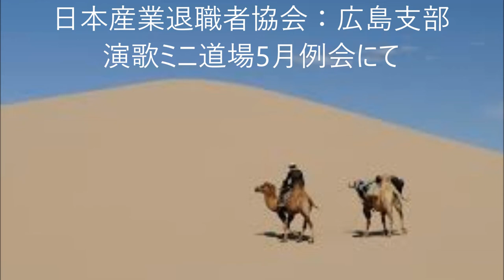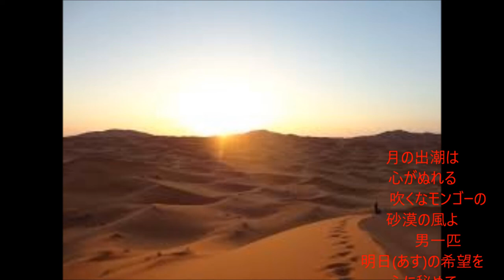｢男一匹の歌｣(カバー：レインボー)【動画改訂版】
昭和23年　歌：岡　春夫。　作詩：夢　虹二、作曲：佐藤長助。

昭和14年に『赤い夕陽は沙漠の果てに』というタイトルでキングレコードから発売された歌を、昭和23年に｢男一匹の歌」とタイトルを変えて再発売し、ヒットした歌だそうです。